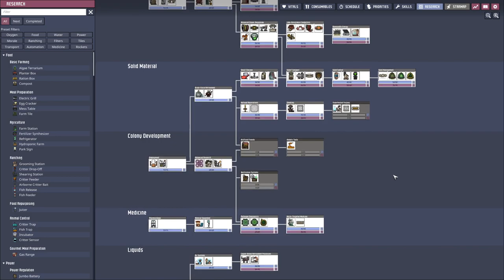Oxygen not Included - S2E30 | Mourning a dead Duplicant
This second season of this let's play we try to do this on the oceania asteroid which should not be to hard. The goal is to either tame a volcano or build the statue.